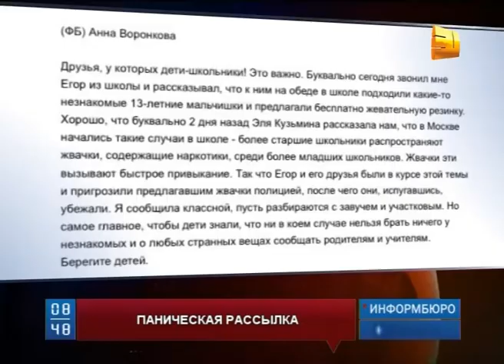Неизвестная женщина утверждает, что в алматинских школах торгуют спайсом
Полицейские Алматы разыскивают очередных распространителей слухов. Сегодня казахстанцы пересылают друг другу голосовое сообщение, в котором неизвестная женщина рассказывает о торговле синтетическим наркотиком в школах мегаполиса. При этом она ссылается на прокуратуру.